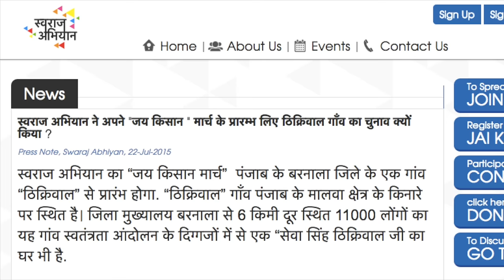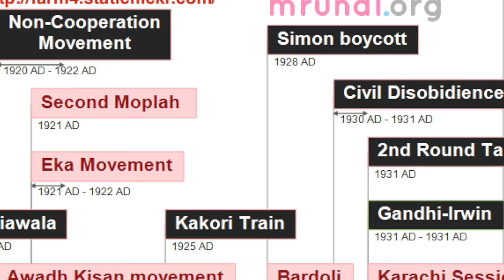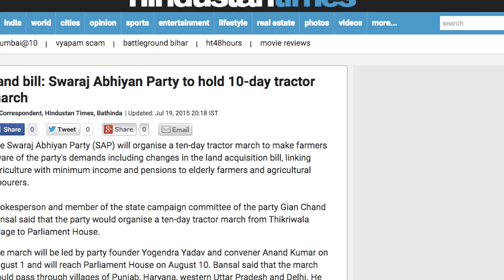स्वराज अभियान ने अपने "जय किसान" मार्च के प्रारम्भ लिए ठिक्रिवाल गाँव का चुनाव क्यों किया?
स्वराज अभियान का “जय किसान मार्च”  पंजाब के बरनाला जिले के एक गांव “ठिक्रिवाल” से प्रारंभ होगा. “ठिक्रिवाल” गाँव पंजाब के मालवा क्षेत्र के किनारे पर स्थित है। जिला मुख्यालय बरनाला से 6 किमी दूर स्थित 11000 लोंगों का यह गांव स्वतंत्रता आंदोलन के दिग्गजों में से एक “सेवा सिंह ठिक्रिवाल जी का घर भी है.